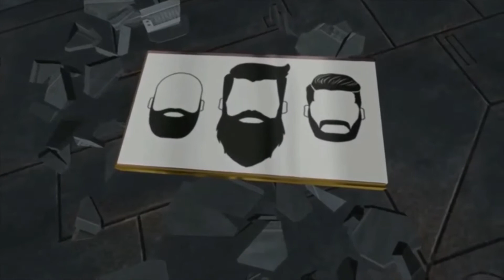EP304 It was all a Jream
Our Buddy Ryan Hangs out, make fun of Barfy for hoarding beer especially J.R.E.A.M by Burley Oak Brewing.